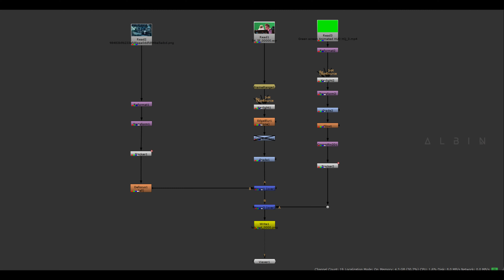Nuke | Keying | Compositing